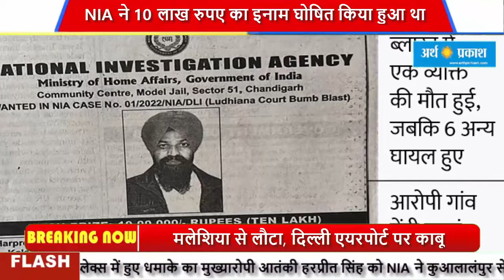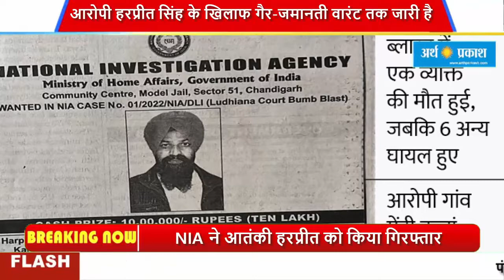NIA ने कुआलालंपुर से वापस भारत आते हुए दिल्ली एयरपोर्ट से गिरफ्तार किया है।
पंजाब के जिला लुधियाना में कोर्ट कॉम्प्लेक्स में हुए धमाके का मुख्यारोपी आतंकी हरप्रीत सिंह को NIA ने कुआलालंपुर से वापस भारत आते हुए दिल्ली एयरपोर्ट से गिरफ्तार किया है। आरोपी पर NIA ने 10 लाख रुपए का इनाम घोषित किया हुआ था। आरोपी हरप्रीत सिंह के खिलाफ गैर-जमानती वारंट तक जारी है। वहीं इसके खिलाफ लुक-आउट सर्कुलर भी जारी किया जा चुका हैआतंकी हरप्रीत सिंह ने विशेष रूप से निर्मित IED की डिलीवरी का समन्वय किया, जिसे पाकिस्तान से उसके सहयोगी आतंकियों ने भारत भेजा था। बता दें कि आरोपी हरप्रीत सिंह हैप्पी गांव मेंदीकलां, अजनाला, अमृतसर का रहने वाला है।लुधियाना की जिला अदालत में हुए बम ब्लास्ट में इम्प्रोवाइज्ड एक्सप्लोसिव डिवाइस (IED) का इस्तेमाल किया गया था। इस धमाके में 1 आदमी की मौत हो गई, जबकि 6 अन्य घायल हुए थे। ब्लास्ट की जांच के लिए दिल्ली से NSG, NIA और नेशनल बम डाटा सेंटर की टीमें मौके पर पहुंची थी। ब्लास्ट के 10 घंटे बाद, रात 10.15 बजे NSG टीम ने मलबे में पड़ी बॉडी को वहां से हटवाकर सिविल अस्पताल की मॉर्चरी में रखवाया था।ब्लास्ट में घायल लुधियाना के राजकोट गांव की संदीप कौर (31 साल) और जमालपुर की शरणजीत कौर (25 साल) को सिविल अस्पताल में भर्ती करवाया गया था। पुलिस कॉलोनी निवासी मनीष कुमार (32 साल) को CMC लुधियाना में भर्ती कराया गया था। कुलदीप सिंह (50 साल) और कृष्ण खन्ना (75 साल) का इलाज DMC लुधियाना में करवाया गया था। इसके अलावा एक अन्य व्यक्ति भी घायल हुआ था।इस ब्लास्ट में आतंकी एंगल होने की वजह से केंद्रीय जांच एजेंसी NIA और NSG एक्टिव हो गईं थी। दोनों एजेंसियों के अधिकारी चंडीगढ़ और नई दिल्ली से जांच के लिए लुधियाना पहुंचे। दोनों एजेंसियों के अधिकारी पंजाब पुलिस की फोरेंसिक टीम के साथ मिलकर जांच कर रहे हैं। इस जांच के दौरान पता लगाया जा रहा है कि यह ब्लास्ट कहीं विदेशी ताकतों की हरकत तो नहीं है?